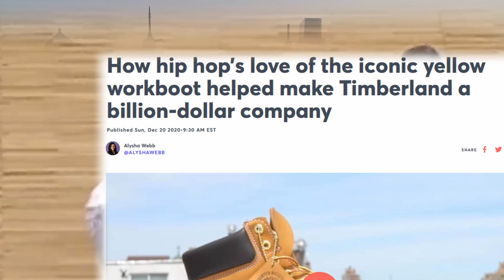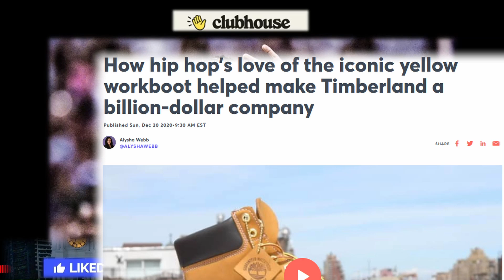WACK 100 EXPLAINS WHY CELEBRITIES DON'T SPEAK OUT ON CERTAIN ISSUES [ON CLUBHOUSE] 🤔🤔❓❓👀👀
Why do celebrities only speak out on certain issues. Is there an unwritten rule in that world?? Is it every man/woman for themselves?